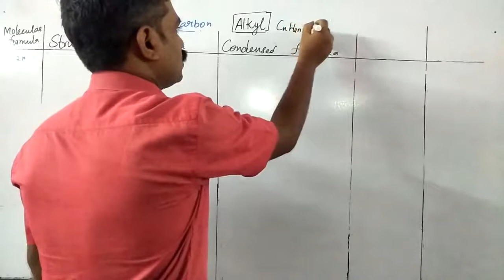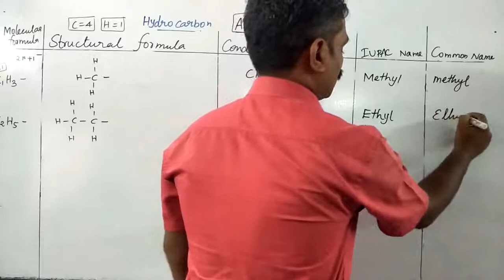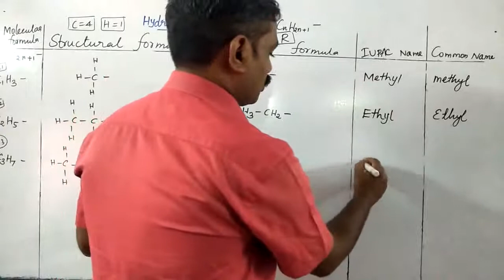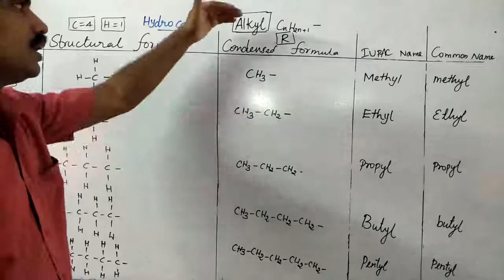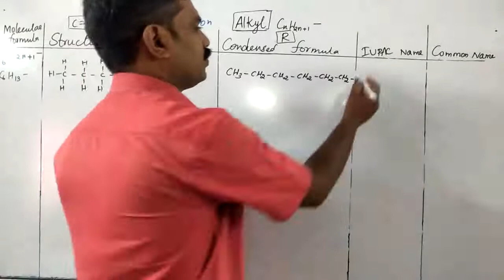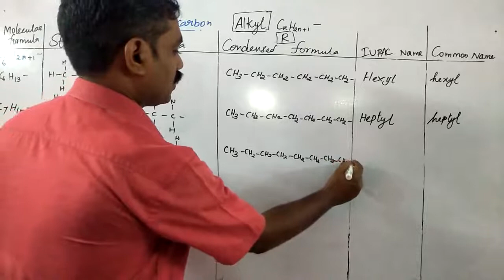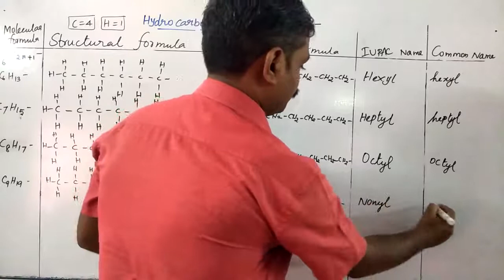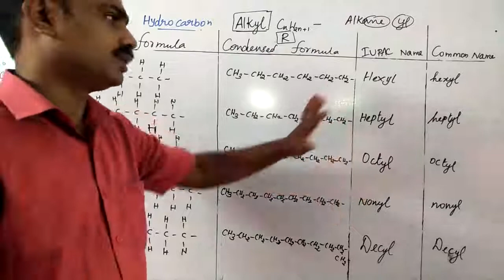Hydrocarbon -ALKYL- Molecular formula,Structural formula, Condensed formula, IUPAC Name, Common Name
CLASS IX-XII CBSE & ALL BOARD
CHEMISTRY
ORGANIC BASIC - ALKYL